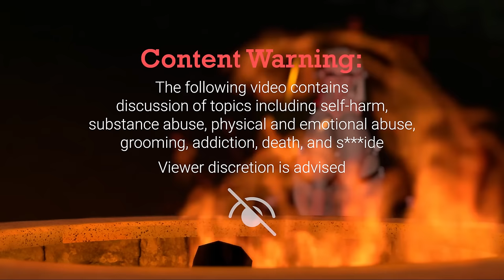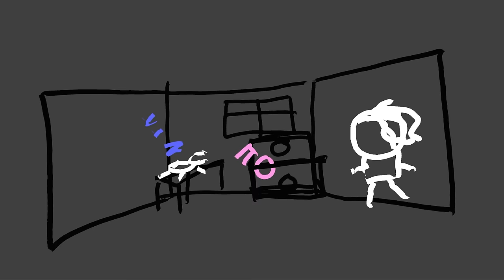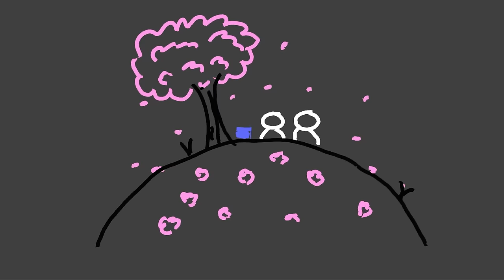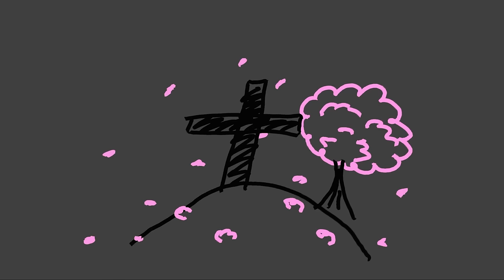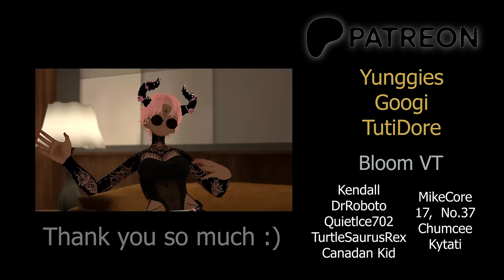The good, The bad, And the truly ugly of VRChat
I've been wanting to make a video like this for a while.
A video covering everything from the Good of VRChat, like making friends and learning languages. To the truly Ugly, including Extreme VR Addiction.
If I missed anything, I'm sorry but it's already long enough.
A bit more serious than I like when it comes to my videos but it is what it is.

Thanks to Yunggies and Maple for helping with the video.
A huge thank you to the unnamed friends who shared their journals with me.
And thank you to Tom, AL, and Jinxie for reading the journals out for me.
Especially thank you to Langa for doing the phone section voice.

some of the worlds used for the video:
Animations for journals:

-content-
0:00 - Welcome
1:04 - The Good
9:35 - The Bad
25:09 - The Ugly